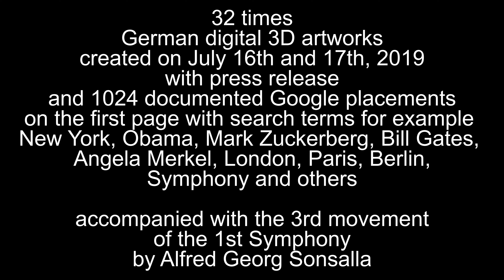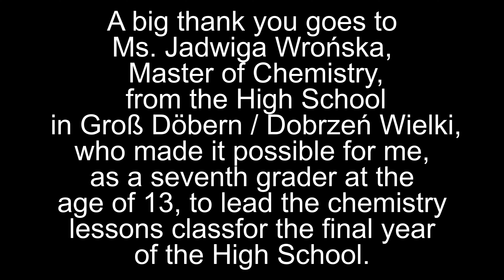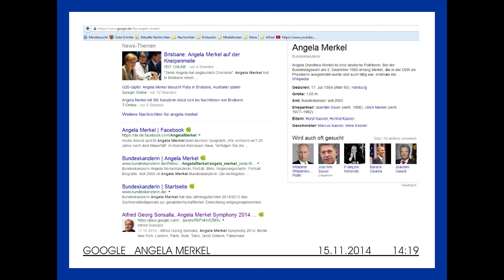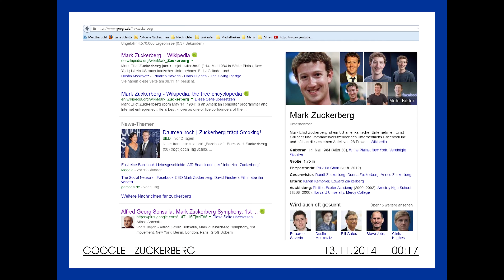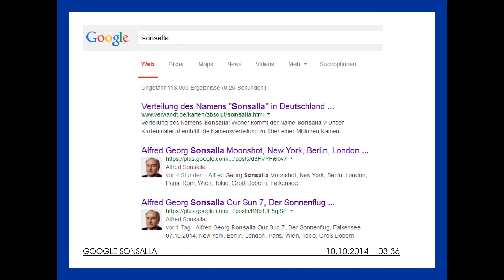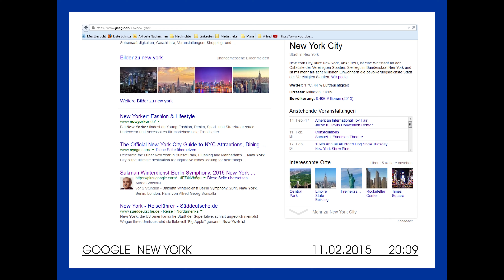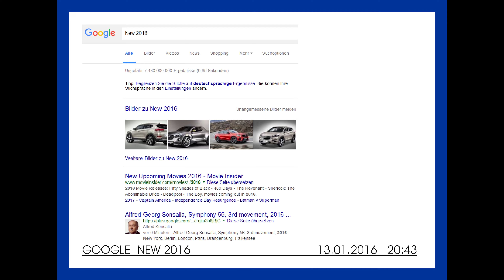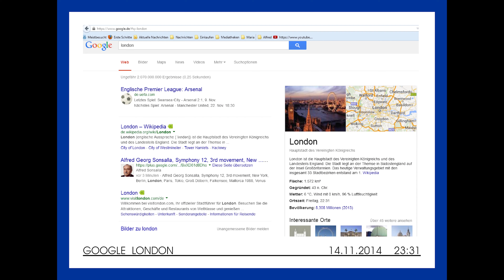32 German 3D Digital Artworks created on July 16 - 17, 2019 Alfred Georg Sonsalla, Falkensee Germany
32 times German digital 3D artworks created on July 16th and 17th, 2019 with press release and 1024 documented Google placements on the first page with search terms for example New York, Obama, Mark Zuckerberg, Bill Gates, Angela Merkel, London, Paris, Berlin, Symphony and others accompanied with the 3rd movement of the 1st Symphony by Alfred Georg Sonsalla

Professor Doctor Hans H. Schulze / Professor Doctor Siegfried Zseby / Professor Manfred Soeffky / Professor Horst Grams

Vielen Dank an meine Professoren der Fachhochschule für Wirtschaft in Berlin: Professor Doktor Hans H. Schulze / Professor Doktor Siegfried Zseby / Professor Manfred Soeffky / Professor Horst Grams

Serdecznie dziękuję moim profesorom z Uniwersytetu Nauk Stosowanych ds. Ekonomii w Berlinie: Profesor Doktor Hans H. Schulze / Profesor Doktor Siegfried Zseby / Profesor Manfred Soeffky / Profesor Horst Grams